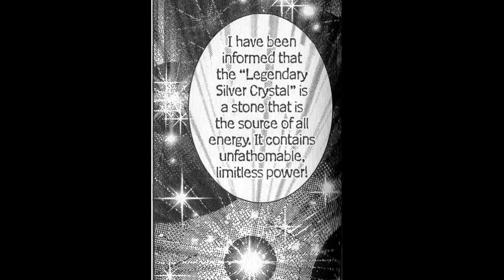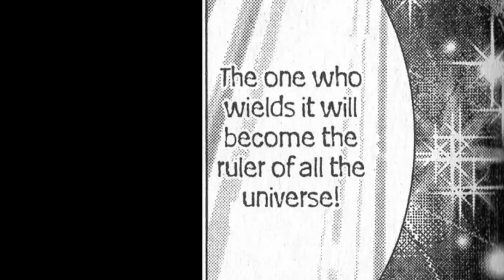Sailor Moon #1 - Book Trailer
Book trailer for the first Sailor Moon Manga.

All images are owned by Kondasha.

"From the Dust" - Performed by Rogue (Monstercat Label)